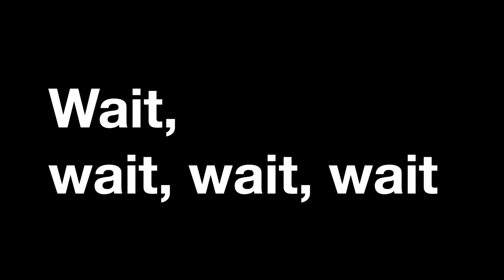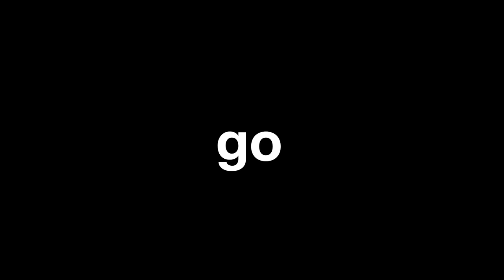wait, wait, wait (Renegade)